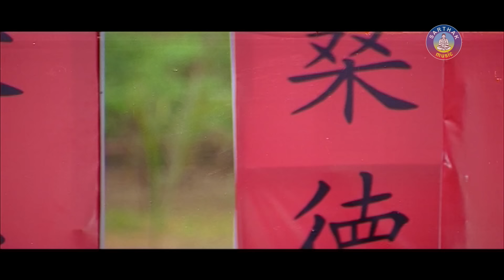AJI AKASHE KI RANGA LAGILA | Title Track | AAKASHE KI RANGA LAGILA | Sarthak Music | Sidharth TV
Sarthak Music presents film song AJI AKASE KI RANGA LAGILA starring Anubhab, Archita in lead roles, directed by S.K.Muralidharan & Produced by Sitaram Agrawal. The song AJI AKASE KI RANGA LAGILA is a Romantic number. Aakashe Ki Ranga Lagila is 1st Film of SARTHAK.

 Song : Aji Aakashe Ki Ranga Lagila(Title Track)
 Movie : Aakashe Ki Ranga Lagila
 Singer : Udit Narayan, Nibedita
 Star cast : Anubhab, Archita
 Music Director : Bikas Das
 Lyrics : Arun Mantri
 Director : S.K.Muralidharan
 Producer : Sitaram Agrawal
 Music Label : Sarthak Music (P) Ltd
♪ Full Song Available on ♪
Resso :
SET CALLER TUNE
AJI AKASE KI RANGA LAGILA